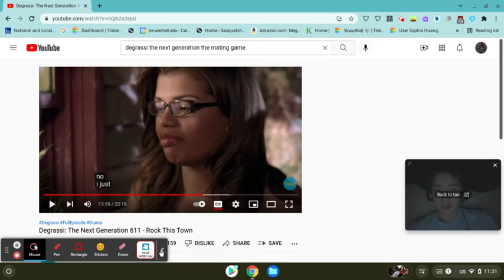Degrassi: The Next Generation 611 - Rock This Town (Reaction) [Part 4]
My Reaction To Degrassi: The Next Generation 611 - Rock This Town

**This Is Part 4 Of My Reaction**